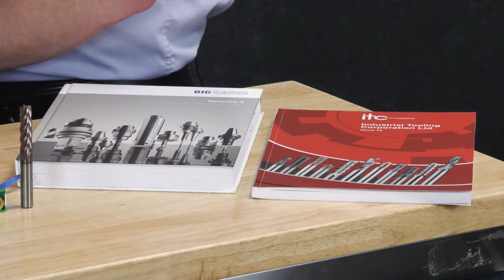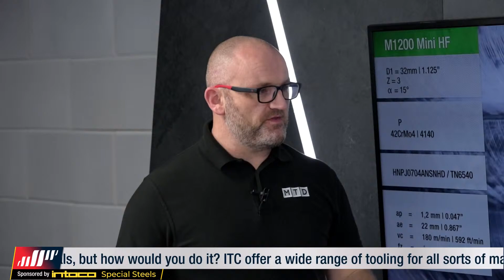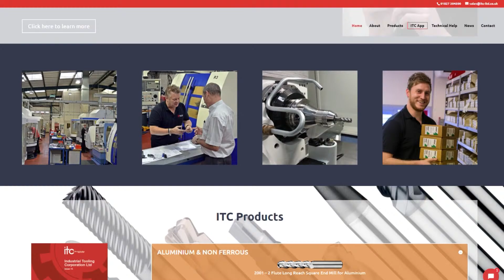Do you machine difficult to machine materials?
In this Swarf and Chips show, Joe Reynolds heads back into the studio with Matt White of ITC.

The Tamworth-based company is part manufacturer and part distributor which means they can offer solutions to the majority of issues that could arise on the shop floor.

Joe and Matt also discuss how to machine the more challenging alloys such as Inconel (alloy625)
Grab a coffee, put your feet up and get ready for this week's Swarf and Chips show.